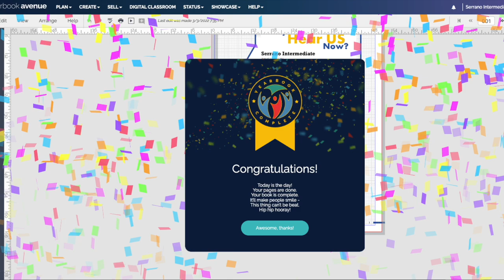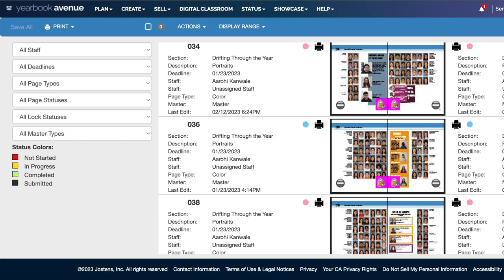YB Showcase 2023